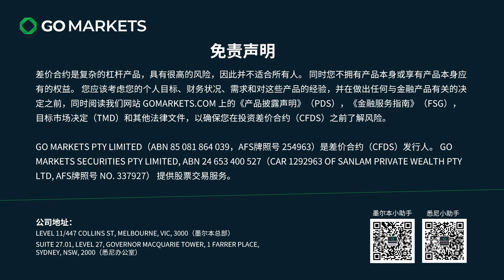巴以冲突背后：金融市场投资小解析 | GO Markets 每日财经点评